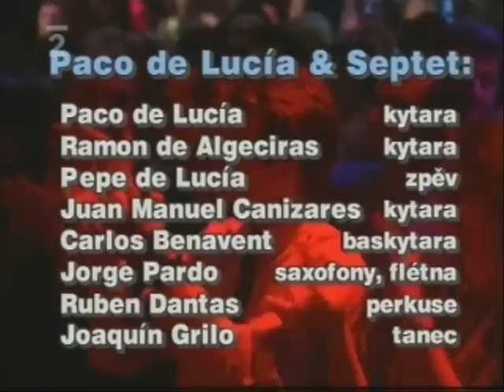🔴Paco de Lucía & Interview @ 1996 part 10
Paco de Lucía & Ramon de Algeciras; Pepe de Lucía; Juan Manuel Canizares; Carlos Bonavent; Jorge Pardo; Ruben Dentas; Joaquín Grilo